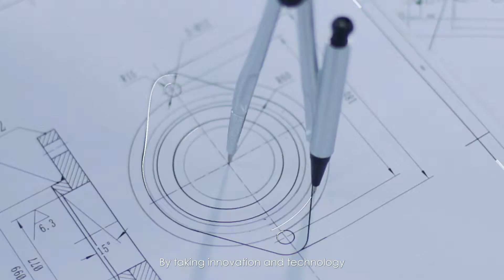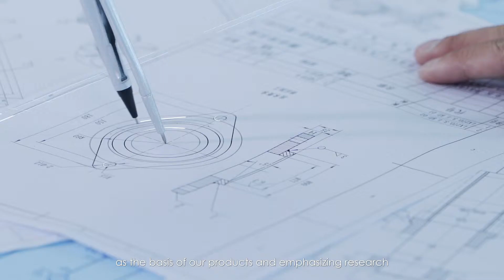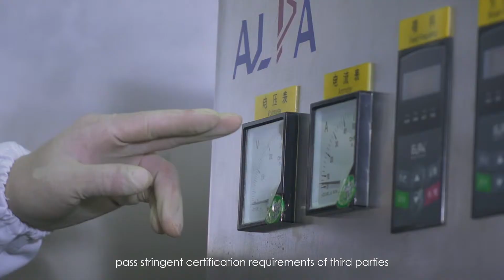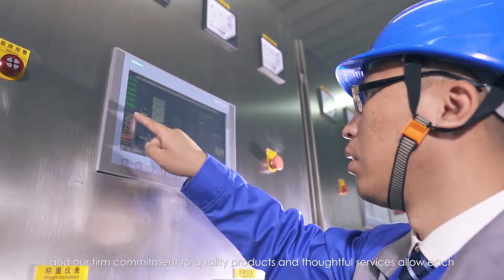ALPA Powder Tech Latest Promotional Film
ALPA engages in production, sales and service of ultra-fine powder equipment, has capabilities of design, consulting and delivery for large-scale powder engineering project as well as EPC services. ALPA has been in powder making Industry for 19 years, and our products cover many fields such as pharmaceutical, food, chemicals, high-tech, minerals, metallurgy and solid waste treatment, has high market share in China.

· Customized exactly according to your needs
· 2 months delivery
· 50% cost savings